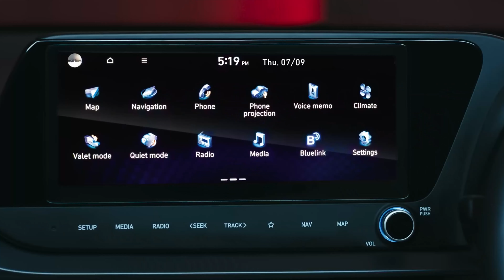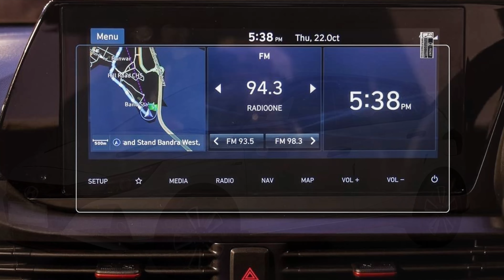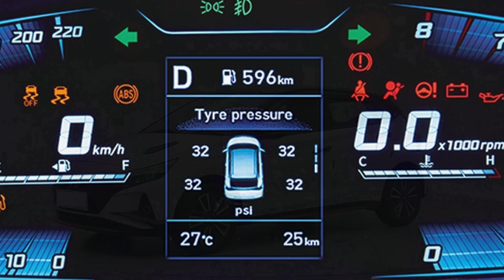Revealing Hyundai i20 N Line Secrets | Hyundai i20 N line 2024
Get ready for a shocking Hyundai i20 N Line review! We're taking a closer look at the 2024 model and exploring all the exciting features this car has to offer.
🚗 Exploring Hyundai i20 N Line in India | IAUTOPRO 🚗

✨ आज हम लेकर आए हैं Hyundai i20 N Line का exclusive review! जानिए क्यों है यह car युवाओं की पहली पसंद? 🏎️💨
🔹 Sporty Design: देखिए इसकी sleek और stylish बॉडी।
🔹 Powerful Performance: 1-litre Turbo-Petrol Engine, 120 PS, और 172 Nm Torque का मज़ा।
🔹 Advanced Features: 10.25-inch Touchscreen, Apple CarPlay, Android Auto, और बहुत कुछ।
🔹 Safety First: Six Airbags, ESC, Hill Assist - सुरक्षा पूरी पक्की।

🌟 क्या आप तैयार हैं thrill और excitement के लिए? तो चलिए, जुड़िए हमारे साथ इस ride में! 🌟

0:00 - 0:26 -Intro
0:27 - 0:59 -Engine
1:00  - 1:06 -Variants
1:07- 1:17 - Pricing
1:18 - 1:41 - Colors options
1:42 - 2:08 - Key features
2:09 - 2:23 - Safety
2:24 - 2:58 - sporty design
2:59 - 3:30 - End